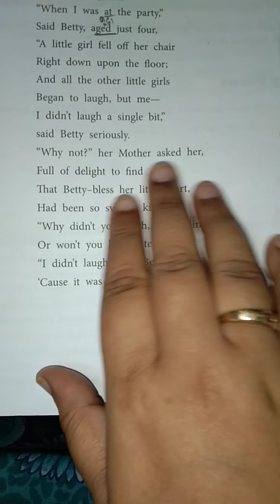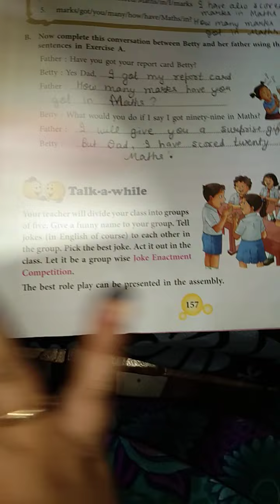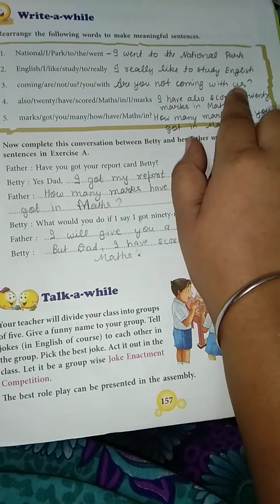Cl-4,Sub-English-1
Unit-7,Section-C(Betty at the party)(All exercises and question answer)